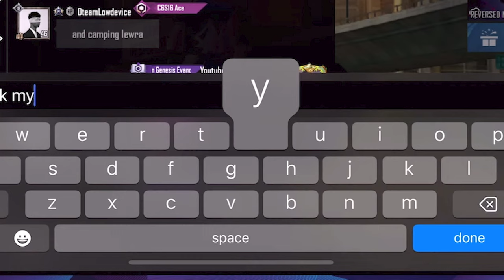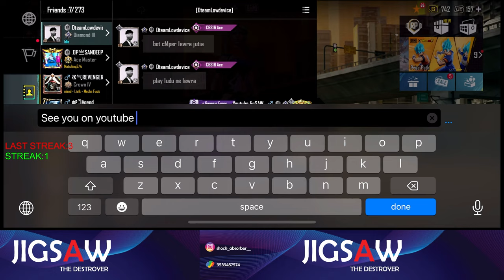Bengali പട്ടി വാണം❌DteamLowdevice✅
Pubg/Bgmi/Pubgkr

Device: iPhone 14plus
Finger settings:4 finger